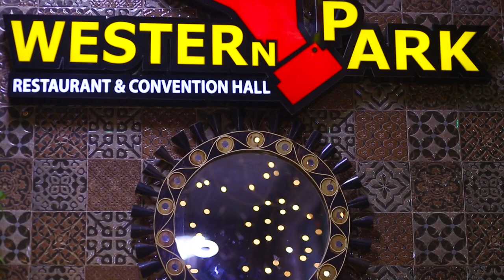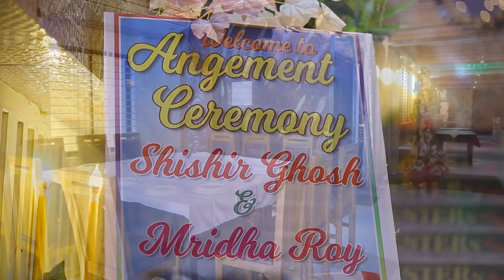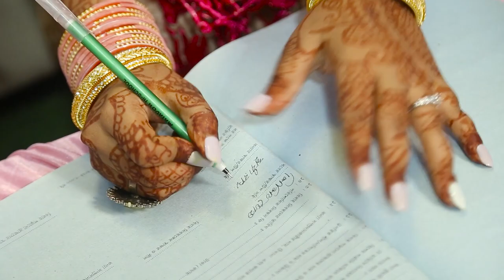Our Engagement Ceremony Video | Shishir & Mridha | Cinematic Engagement Ceremony Video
Our Engagement Ceremony Video | Shishir & Mridha | Cinematic Engagement Ceremony Video | hindu wedding |
Video Credit: Creative Art